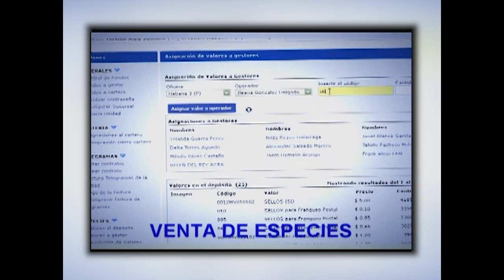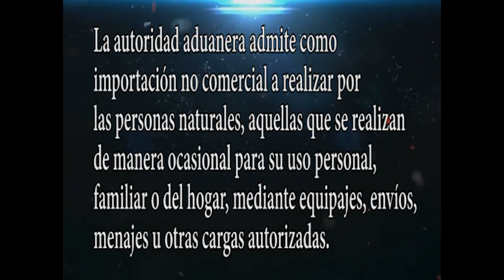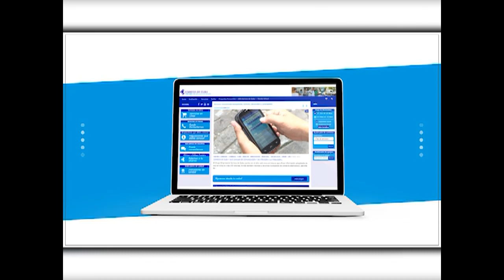Aranceles, paquetería y bultos postales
La Empresa Correos de Cuba en Cienfuegos se propone mantener una estrecha e interactiva comunicación institucional con sus clientes, con el objetivo de convertirse en una organización eficiente, rentable y resiliente.